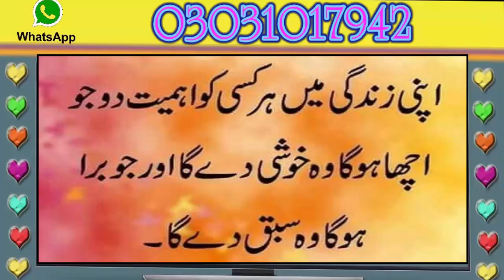How to remove wrinkles on face in Urdu | Anam Home Remedy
Diviners ft. Contacreast - Tropic Love (Original Mix)